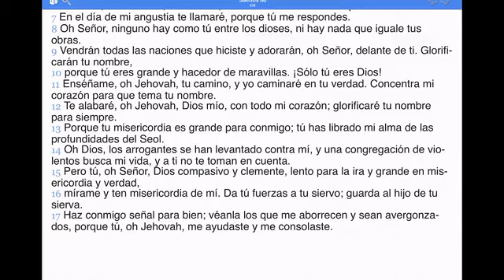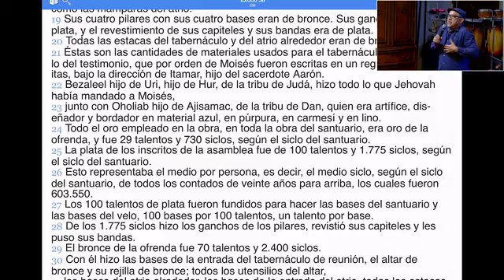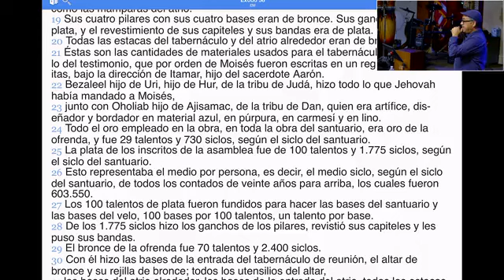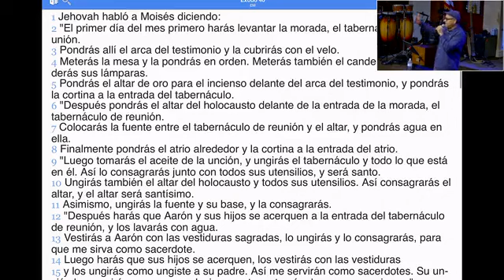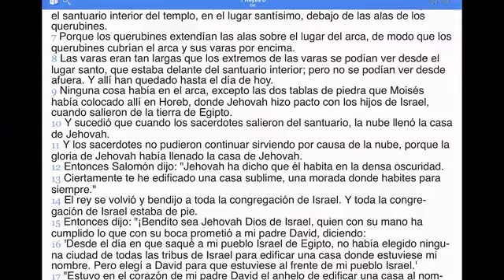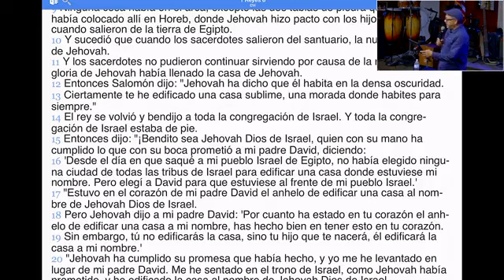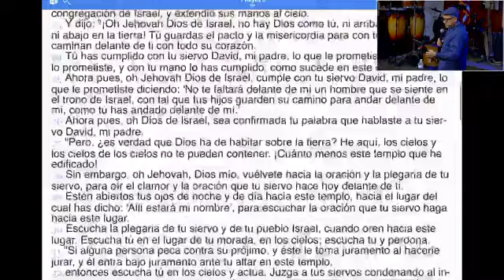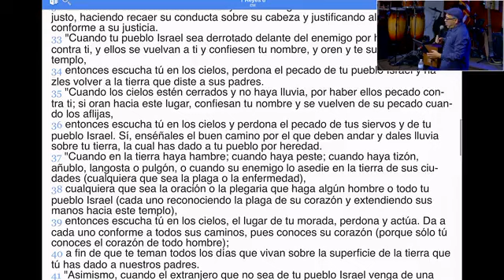CIY en VIVO 02/26/2022